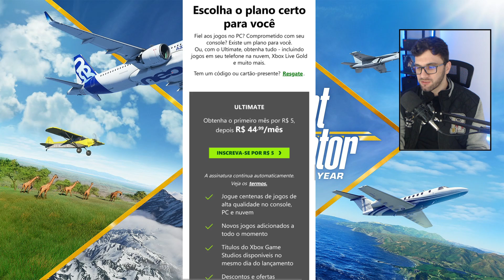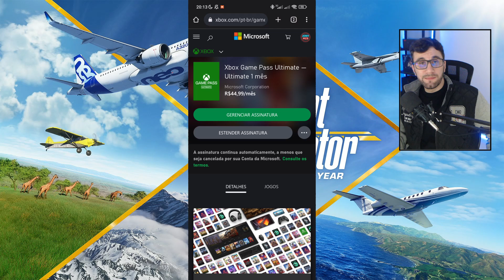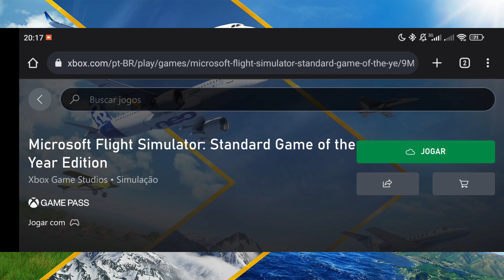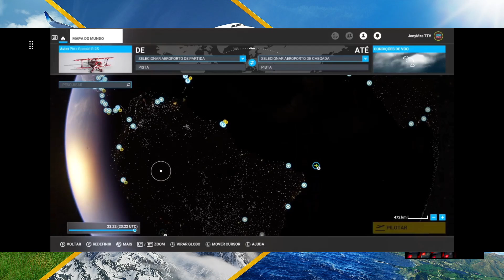Como jogar MICROSOFT FLIGHT SIMULATOR no ANDROID??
Muita gente me pergunta como jogar Microsoft Flight Simulator no celular e decidi fazer esse vídeo explicando passo a passo como assinar o xCloud e ter acesso ao jogo Microsoft Flight Simulator pra você jogar no seu celular Android e IOS sem precisar ter um PC Gamer ou um Xbox.

xCloud ou Xbox Cloud Gaming faz parte da assinatura Game Pass Ultimate e com ele você tem acesso a centenas de jogos do catálogo GAME PASS pra jogar na nuvem pelo seu celular Android e IOS.

Microsoft Flight Sinulator é o simulador de voo mais famoso do mundo, onde você consegue sobrevoar todos os cantos da terra e conhecer lugares que antes seria impossível.

Se você gostou do vídeo, não deixe de curtir e comentar, e aí você testou? Funcionou bem?